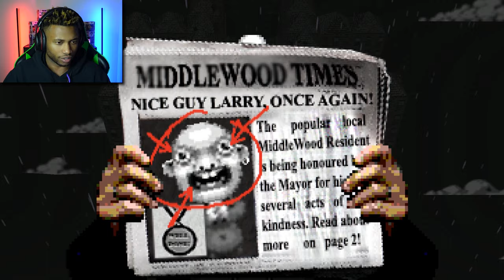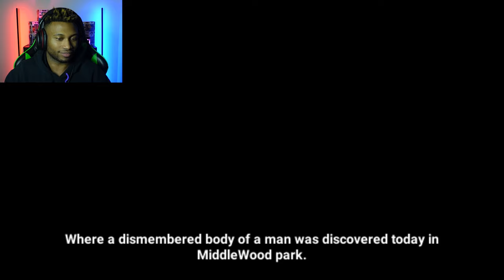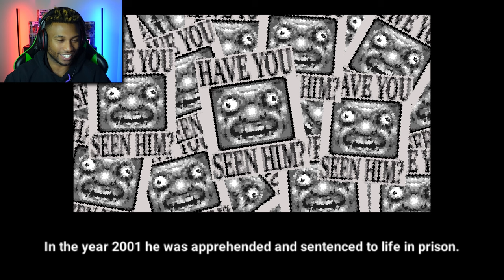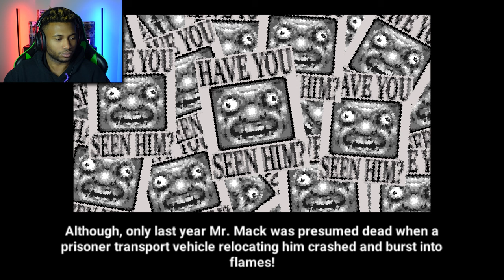Larry DOESN'T want to be found... | Let's Find Larry!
In this "Where's Waldo" style point and click game Lets Find Larry! You search through crowded levels for your old high school friend Larry! However, the longer you look for him the less of a friend he becomes until you learn the dark truth about him...